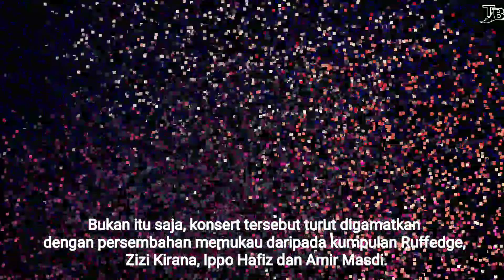FAZTIVAL DIKTIRAF DALAM MALAYSIA BOOK OF RECORDS - FAZURA LUAH RASA SYUKUR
"Alhamdullillah saya bersyukur kerana konsert ini mendapat sambutan luar biasa dan tidak menyangka dapat mencipta dua rekod baharu Malaysia Book of Records dengan penciptaan dua rekod baharu peringkat kebangsaan iaitu The Largest Tudung Fazura Gathering in an Event dan The Largest Tudung Bawal in Malaysia," itulah kata pelakon Fazura.

Ahad lalu berlangsung penuh gilang gemilang konsert sulung Faztival Fazura 2022 di Axiata Arena mendapat sambutan luar biasa daripada peminat. Konsert yang dianjurkan dibawah jenama Fazura itu turut menghimpunkan penyanyi terkemuka tempatan seperti Datuk M.Nasir, Datuk Awie dan Ratu Rock Malaysia, Ella.

Bukan itu saja, konsert tersebut turut digamatkan dengan persembahan memukau daripada kumpulan Ruffedge, Zizi Kirana, Ippo Hafiz dan Amir Masdi. Turut menjadi perhatian dalam konsert itu, Ahmad Dhani dan Mulan Jameela merupakan dua selebriti Indonesia yang dijemput khas untuk membuat persembahan.

Dek kerana itu, Fazura meluahkan rasa terharu dengan sambutan diterima serta syukur mencipta dua rekod baru didalam Malaysia Book of Records. Dalam pada itu, Fazura juga berharap untuk menjadikan Faztival Fazura acara tahunan anjuran syarikatnya.